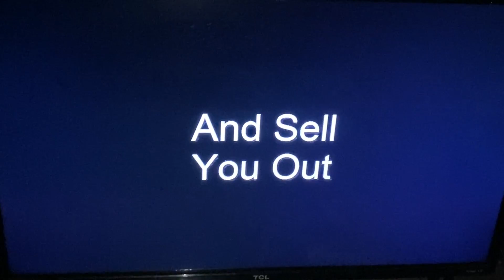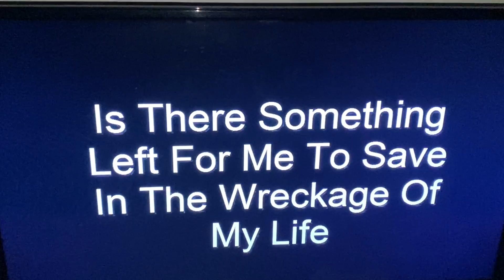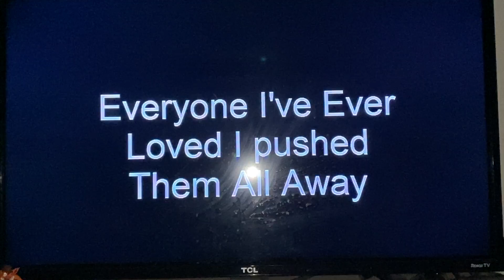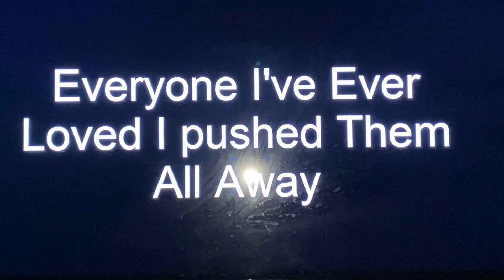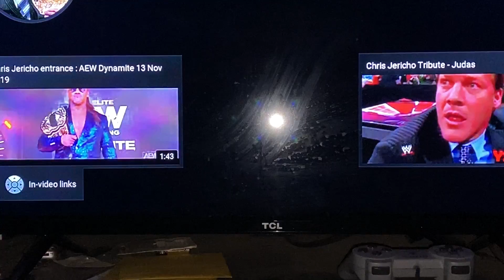Alexis sings Judas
Judas is in my heart 💜 lol haha 🤣